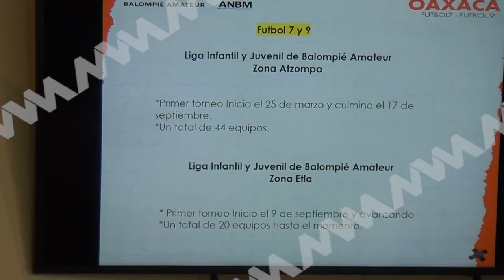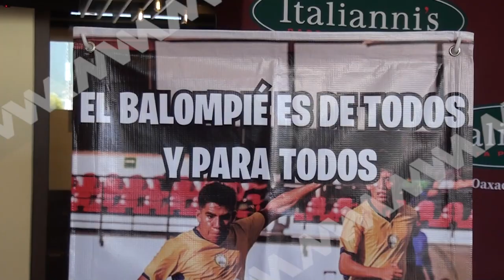Presentan Segunda Edición de la Liga Infantil y Juvenil de Balompié Amateur Oaxaca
La Segunda Edición de la Liga Infantil y Juvenil de Balompié Amateur Oaxaca de fútbol soccer iniciará el día 7 de octubre, en la que se espera contar con el registro de 60 equipos.